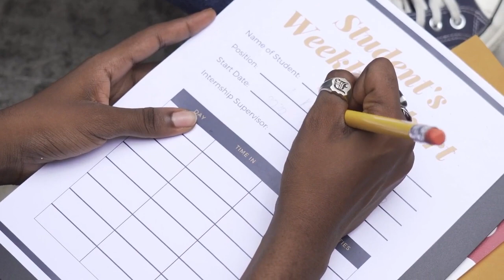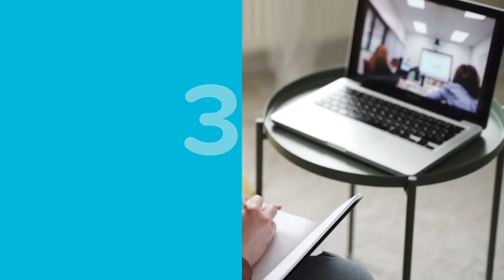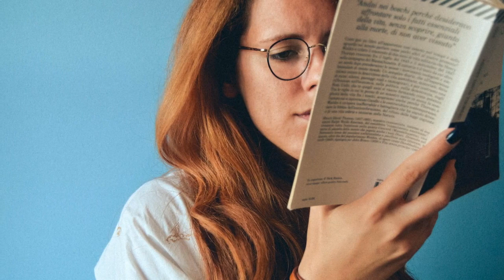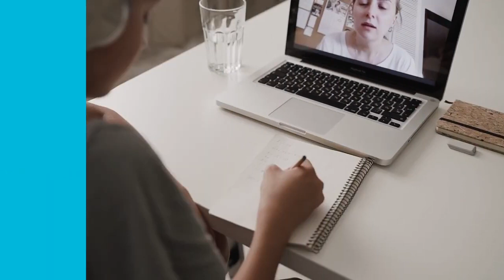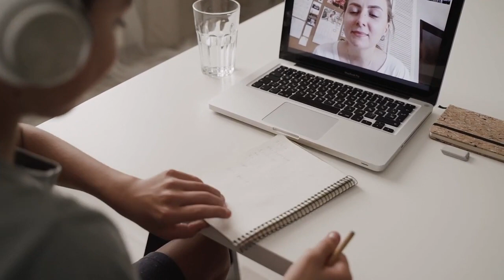Top 10 Ways to Avoid Procrastination